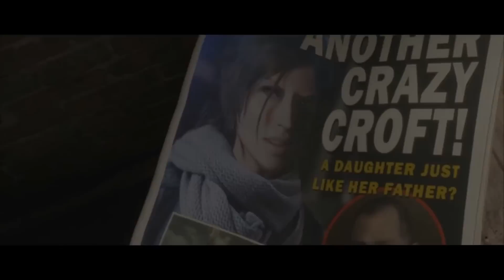Hiver 2016/2017 avec LiveGaming FR [Jeux Vidéos]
Bande d'annonce de l'Hiver avec LiveGaming FR et les Jeux Vidéos comme: Battlfield 1 , Watch Dogs 2 , Mafia 3 , Call of Duty: Infinite Warfare , CoD 4 Modern Warfare Remastered (remasterisé) , Grand Turismo Sport , Steep , The Rise of Tomb Raider , Civilisation 6 et biensûr Formule un , GTA 5 , Uncharted 4 et beaucoup plus ...